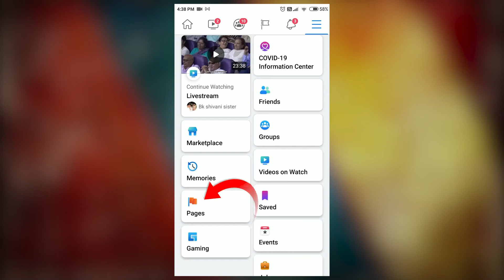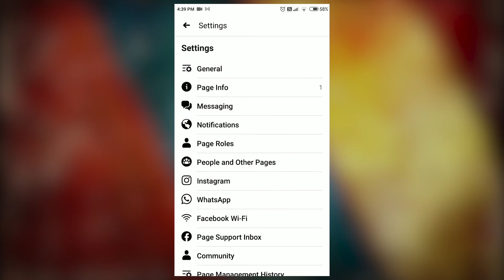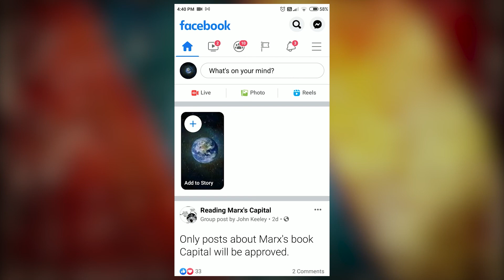Fb Pe Page Delete Kaise Kare | PC View | Digital Yug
This Channel is all about digital yug (Era). In digitalyug you will find videso related to android mobile apps, tutorials, online tutorials, new games, app review, games walkthrough, game playthrough and many more which is enteraining and useful to you.

About : Digital Yug is a YouTube Channel, where you will find gaming videos, App tutorials, How to videos in Hindi, It is a combination of entertainment and learning channel.